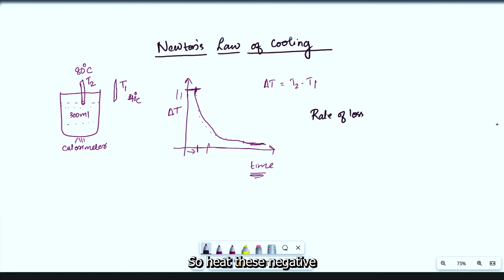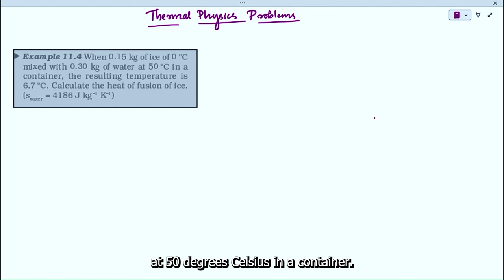Thermal Properties of Matter: Revision Part - 4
Hello students, this is a continuation of the previous sessions. This is the final session, and it will conclude with a discussion of some problems related to this topic.

00:00    Radiation
05:00    Thermal radiation
08:25    Applications
12:36    Newton's law of cooling
21:45    Problem 1
28:08    Problem 2
31:12    Problem 3
34:28    Problem 4
35:05    Problem 5
38:01    Problem 6
41:27    Problem 7